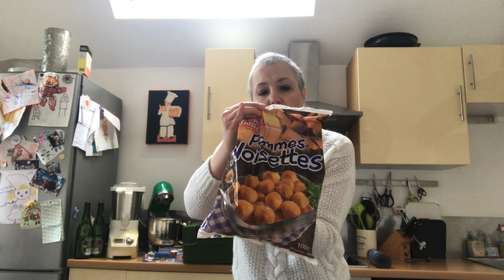Retour de courses Lidl, cagette à 1€ et colis!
J'ai payé mon coussin pain d'épices 13€ (9€ car à 50% et 4€ pour le port puisque le magasin doit être fermé et ce n'est pas un produit essentiel) chez Bouchara.